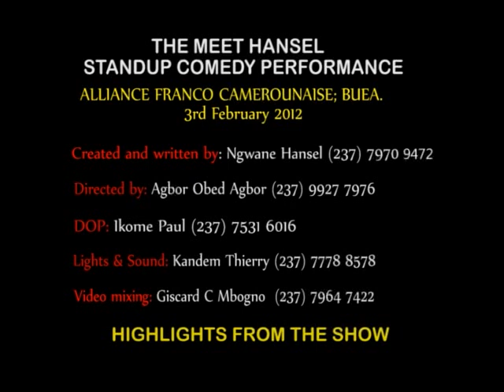Ngwane Hansel - It´s About Time (Standup Comedy Performance) (Trailer).flv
Ngwane Hansel thrills the crowd with half an hour of pure intellectual stand up comedy. This is the height of English comedy from Cameroon and Africa as a whole. This is one funny guy, who knows how to handle his audience. Enjoy!